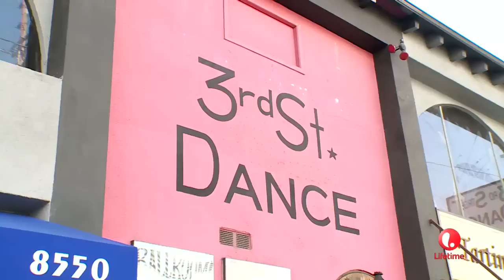Long Nails & Abby Gets a New Studio